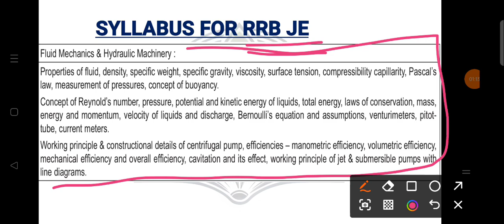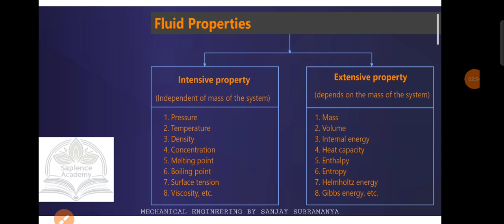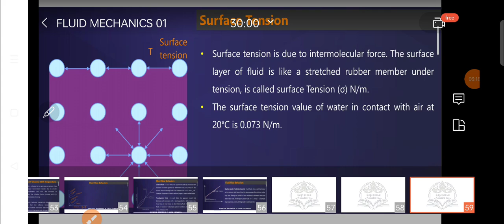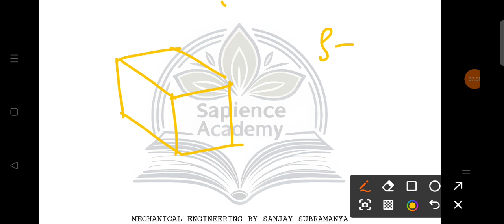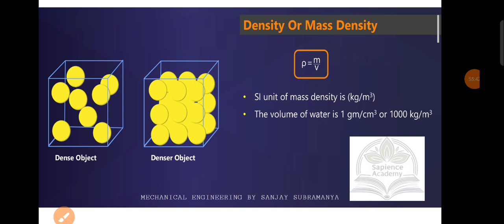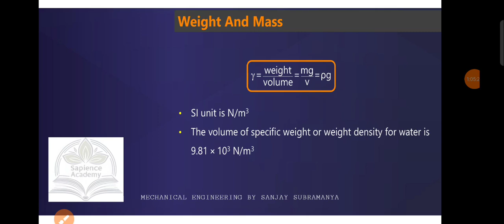RRB Junior engineer 2024 Fluid mechanics class 01 rrb je ssc je keralapsc Mechanical/Civil Engg.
App link 🔗

Demo classes